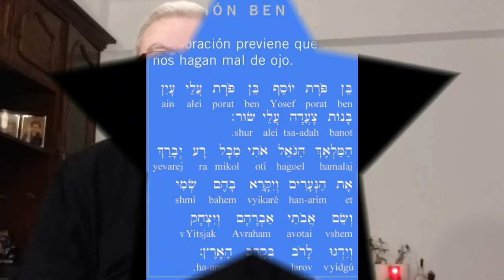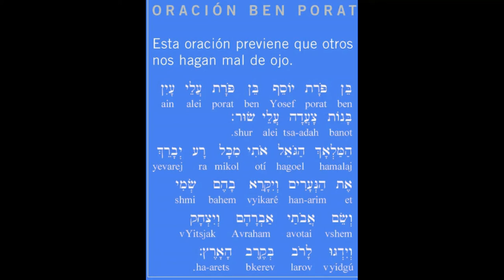¡ Fabrica tu pulsera de la Kabalah de ultra-protección !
En este video vas a aprender a hacer la autentica pulsera de los maestros de la Kabalah que te protegerá de el mal de ojo y las envidias.

Para tener la oracion de Ben Porat, entra en google imagenes y escribe "oracion ben porat" y descarga la foto con la oración .

Make your ultra-protective Kabalah masters bracelet!

In this video you will learn how to make the authentic bracelet of the Kabalah masters that will protect you from the evil eye and envy.

To have the prayer of Ben Porat, go to google images and write "oracion ben porat" and download the photo with the prayer.